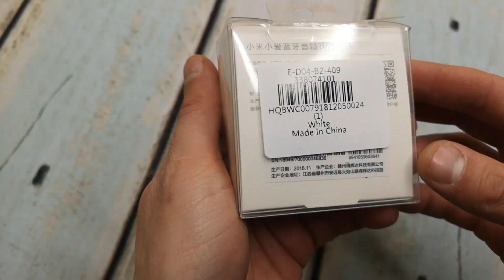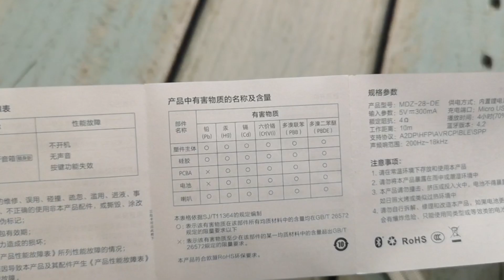Xiaomi Mi Compact Bluetooth Speaker 2 IIПусть он мал,да удал